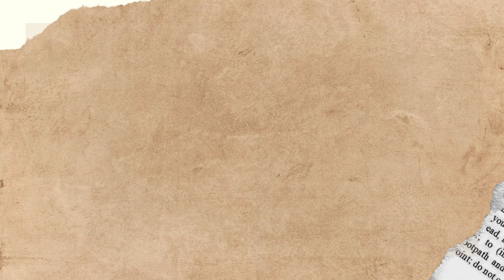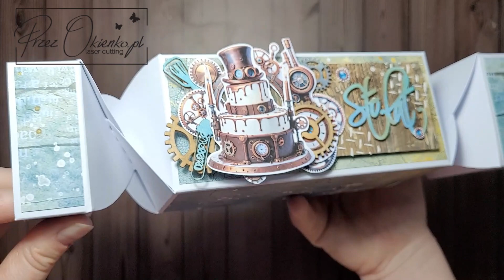Cukierek w stylu steampunk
Zapraszamy na film, w którym Gosia @kreatywnepaluszki pokaże jak stworzyć urodzinowego cukierka w stylu steampunk. Użyje Przez Okienkowe maski, stemple, grafiki i tekturki aby wykonać prezent dla jubilata. Zobaczcie co można wyczarować używając naszych produktów. Zapraszamy do oglądania i wspólnego tworzenia.

Zapraszamy również do naszej grupy na fb:
Przez Okienko – grupa inspiracyjna

Kanał wspólnie z Przez Okienko tworzy
Małgorzata Ścipień – Kreatywne Paluszki